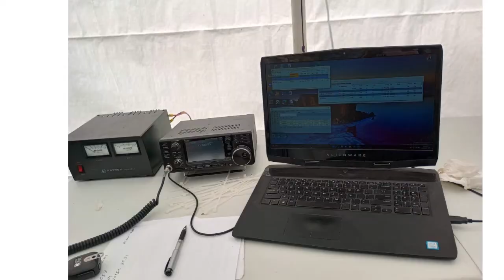CMARA Field Day 2022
This video contains photos and videos from the CMARA Field Day 2022, on June 25-26. Enjoy!